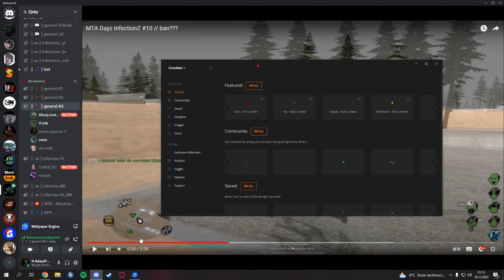MTA Dayz InfectionZ #11 // merry christmas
Discord ♡ AdamPOLSKA ♡ freemelly#3995